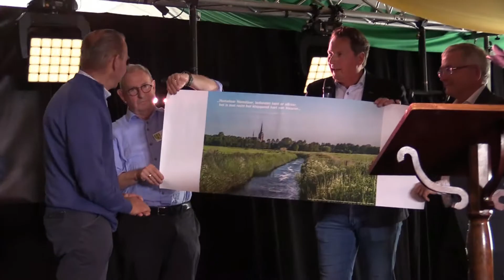Haaren 2019 06 11 receptie Nemelaer 75